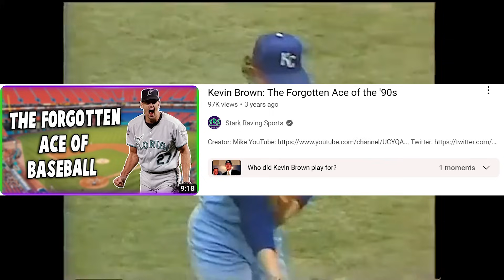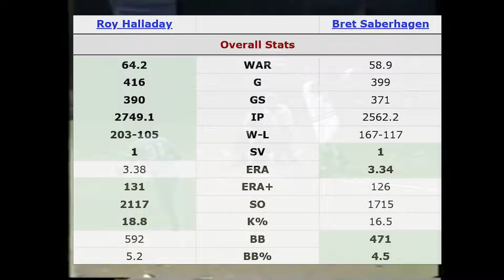The Curious Case of Bret Saberhagen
The most interesting case for hall of fame consideration has to belong to former starting pitcher Bret Saberhagen. An elite pitcher for over a decade, was he overlooked by the voters, and should he be elected into Cooperstown?